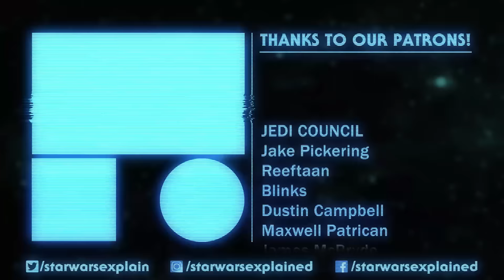The Point of the Clone Wars - The Genius of Palpatine's Plan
Besides the obvious grab for power on display by Chancellor Palpatine in the Clone Wars, why was his plan so brilliant? Today we explore how it damaged the Jedi Order nearly beyond repair.